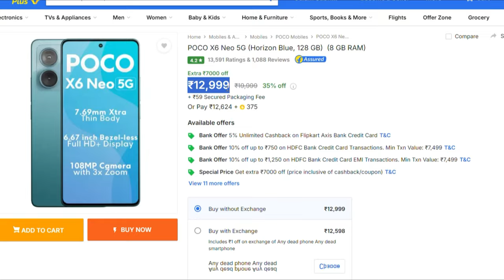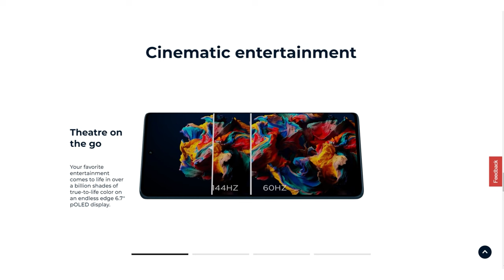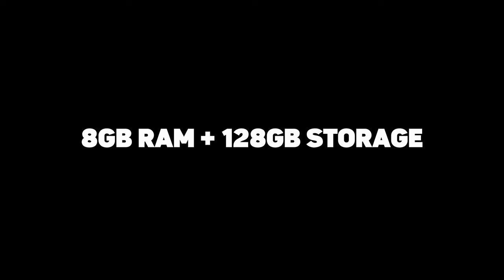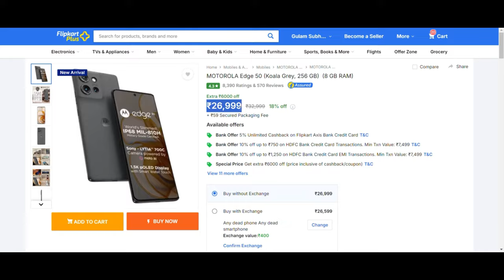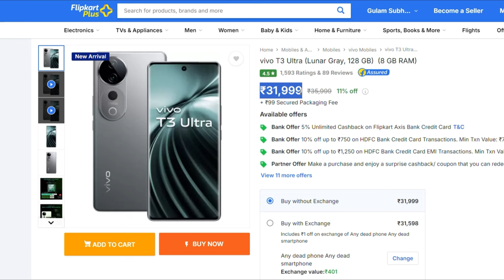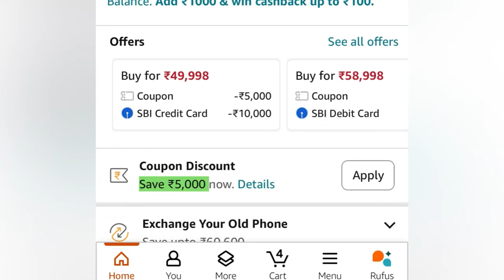My Final Recommended of Phones DEALS in BBD sales 2024|10000 to 50000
hello friend, ye mera tech ka channel hai isme  apko batao ga ki main iss channel main kon kon sa content duga plz do like subscribe my channel and leave a beautiful comment

i hope sabhi ko ye video dhek ke techsubhani channel ke bare main acche se pata chale ga

about : technsubhani is a youtube channel where you will find budget phones and laptop